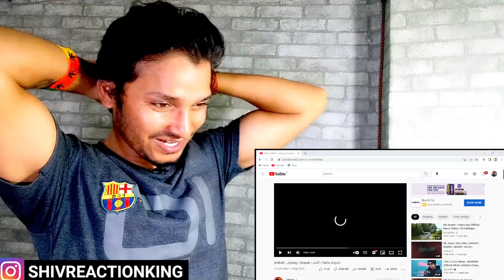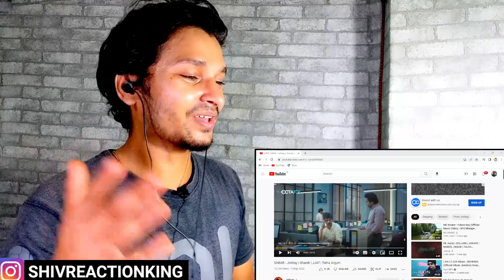SABAR TALHA ANJUM REACTION | SABAR - Jokhay | Shareh | JJ47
MY FUNNY DUBBING VIDEO FT RAPPERS